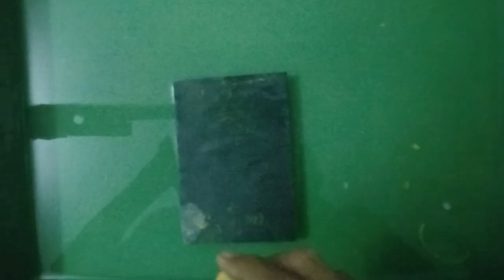Art Epoxy Resin/Epoxy resin, luminescent, wood, glow, creative pendant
In this video, I would like to show you how to make an extremely beautiful epoxy resin jewelry pendant. Please see it carefully and in detail.

👀 Watch some other video tutorials !

© Copyright Video Channel (Epoxy Resin Art)!